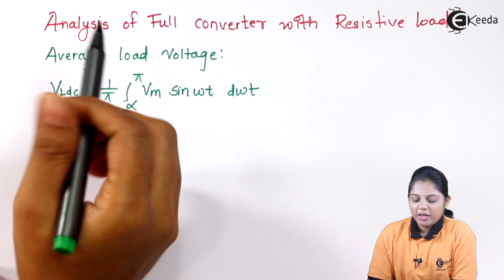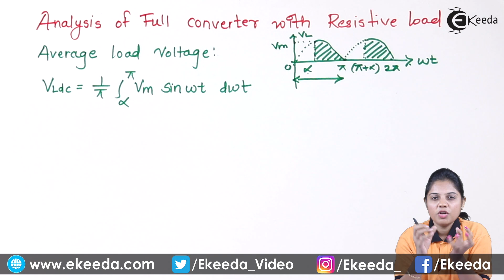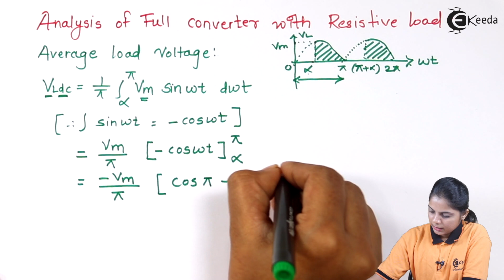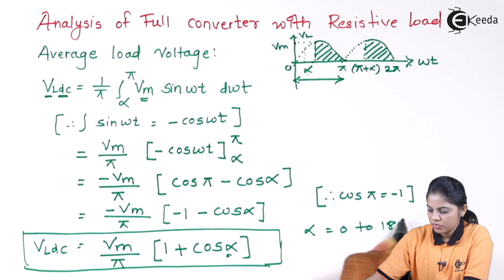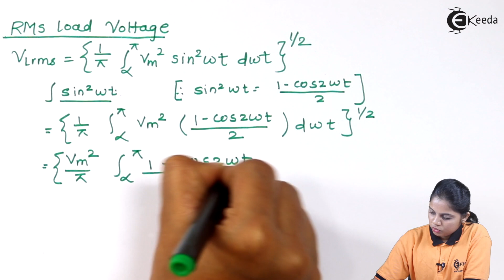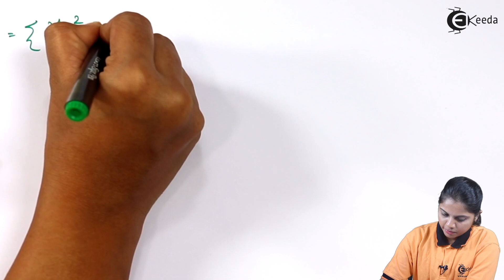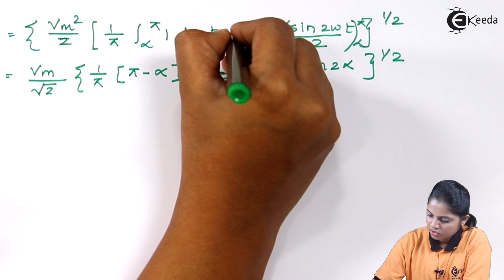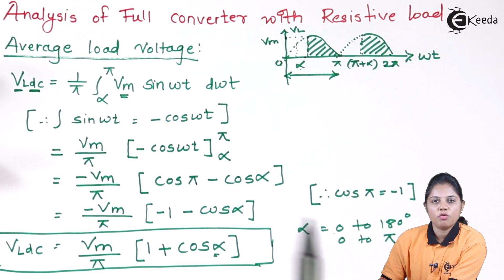Analysis of Full Converter with R Load - Phase Controlled Rectifiers and Bridge Inverters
Subject - Industrial Electronics

Video Name - Analysis of Full Converter with R Load

Chapter - Phase Controlled Rectifiers and Bridge Inverters

Faculty - Prof. Pratiksha Patil

Happy Learning!